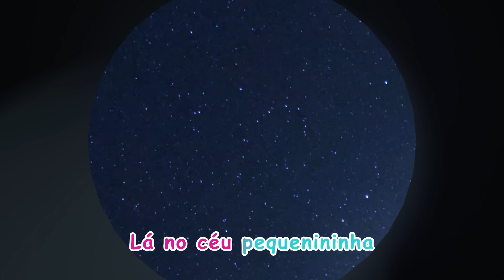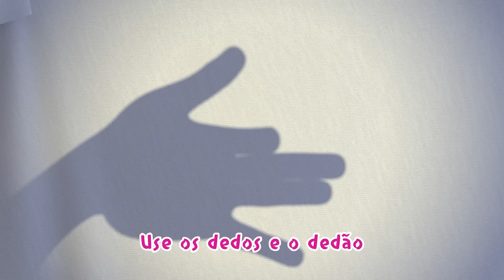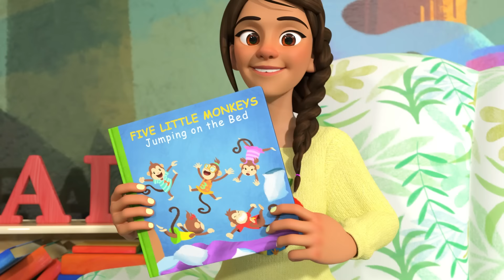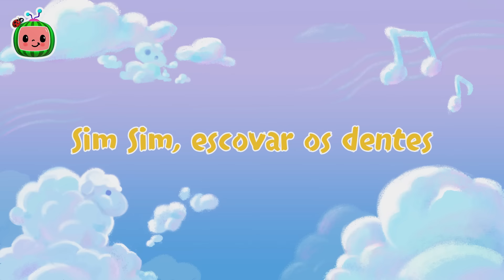Brilha Brilha Estrelinha | Melhores Canções de CoComelon | Músicas Infantis | Ano Novo Lunar!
Aproveite esta compilação das melhores músicas infantis e desenhos animados de CoComelon Português!

EPISÓDIOS:

00:00 Brilha, brilha estrelinha
02:47 O chão é lava
05:29 Bichinhos na caminha
08:20 Canção do Obrigado
11:08 As rodas do Ônibus
14:40 A canção das sombras
17:34 Posso ajudar?
20:28 Cinco macacos pulando na caminha
23:35 Canção do soluço
25:48 Achou
27:37 Canção da jardinagem
30:53 Sim Sim, escovar os dentes

LETRA:

ESTROFE 1
JJ         Brilha,brilha estrelinha lá no céu pequenininha
        Solitaria se conduz, pelo céu com sua luz
        Brilha, brilha estrelinha lá no céu pequenininha

INTERLÚDIO
TOMTOM         É….. A-HA

ESTROFE 2
TOMTOM        Brilha,brilha estrelinha lá no céu pequenininha
TOM/JJ        Brilha,brilha estrelinha lá no céu pequenininha

INTERLÚDIO
JJ                            É….. A-HA

ESTROFE 3
           Brilha,brilha estrelinha
JJ           Lá no céu pequenininha

INTERLÚDIO
TOMTOM                 ( R)
JJ                              (R)

INTERLÚDIO
TOMTOM          ( R )
JJ             É

**FIM**